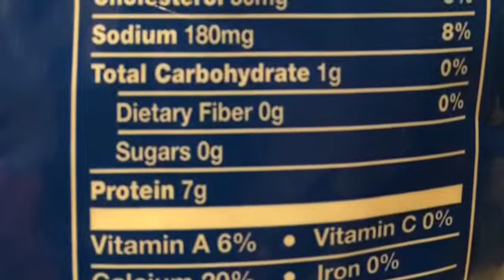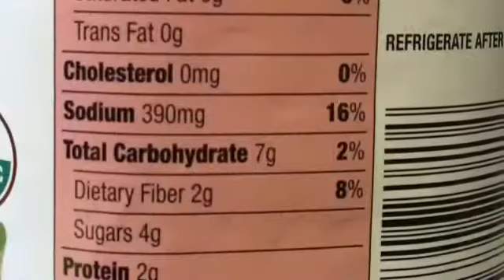VLCD 29 & P3 Nutrition Labels & Ingredients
No Sugar, No Starch Vs. Low Carb for P3 Stabilization